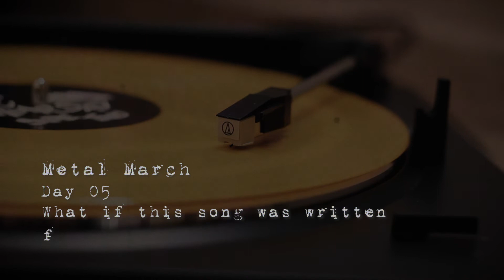Dio - Egypt (an Orchestral Rendition)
What if this song was written for an orchestra?

Metal March Day 05
Dio - Egypt (The Chains Are On)

Let’s change it up a bit. 3 Metallica songs in 4 days, we have to chill folks!
Total brutality and madness yesterday, let's maintain a balance and slow it down a little.
RIP Ronnie! 🤘

Get ready for a hectic month with 31 orchestral renditions of classic heavy metal songs! 31 days, 31 covers.

See you tomorrow, day 6: Megadeth - Killing is my business… and business is good!

Thank you for listening. Horns Up! \m/

Cheers,
Jay